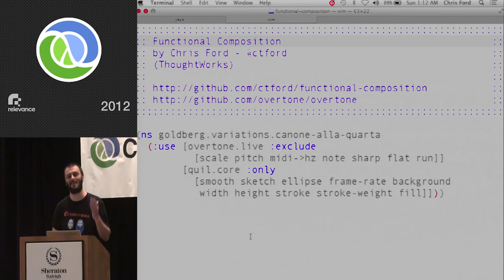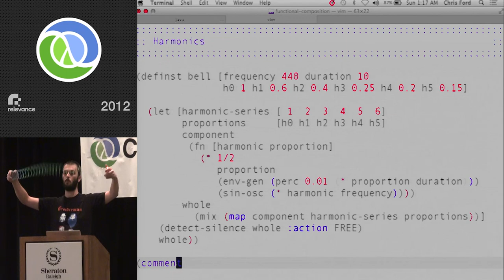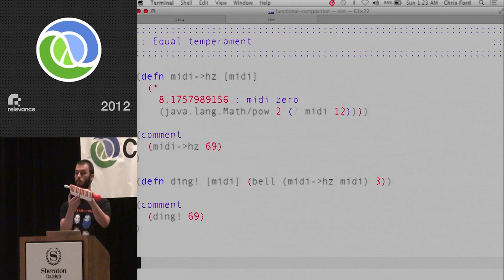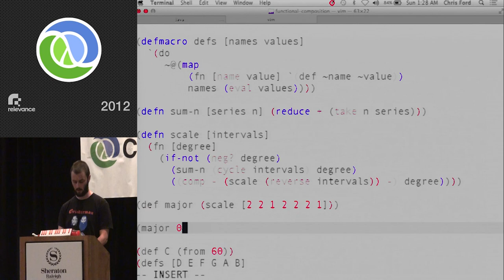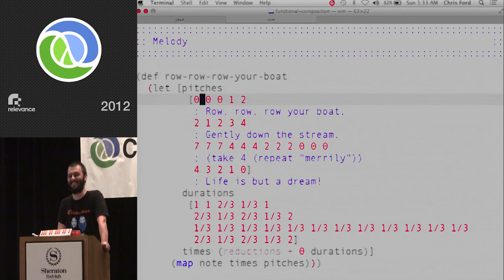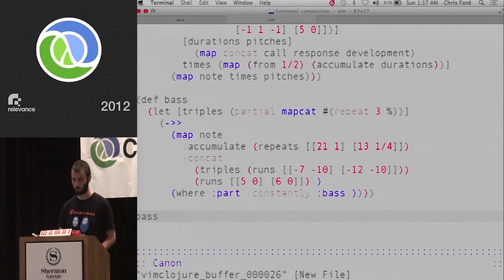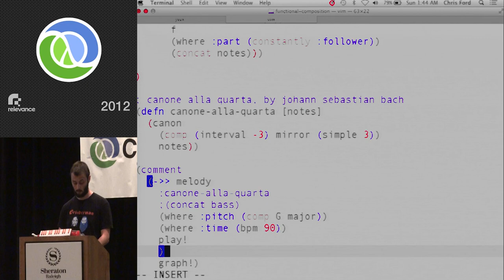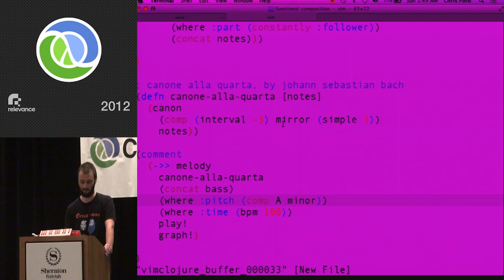Clojure Conj 2012 - Functional Composition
Functional Composition by: Chris Ford

Music theory is one of the most naturally elegant and functional domains. It's a perfect fit for Clojure, which is why the Overtone audio environment makes hacking sound so much fun.

Chris will start with the basic building block of sound, the sine wave, and will gradually accumulate abstractions culminating in a canon by Johann Sebastian Bach.

By the end you should agree that anyone who's a developer is a musician too - even if they don't know it yet.